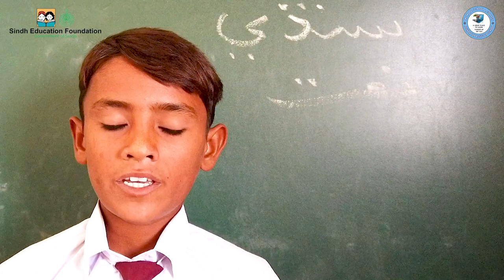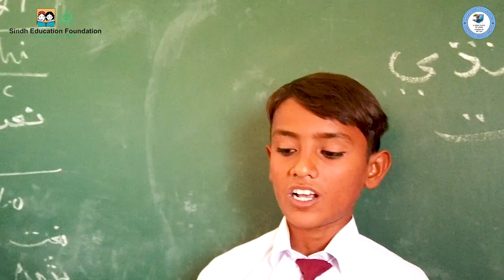Sao shukar sahib sanda | Naat | Poetry Molvi Ahmed Mallah